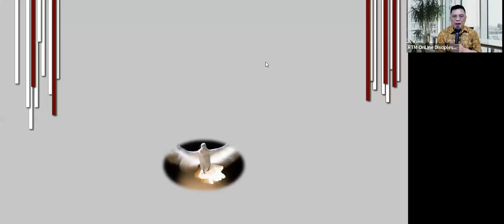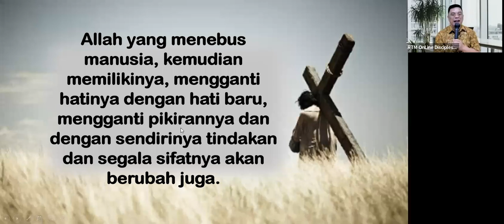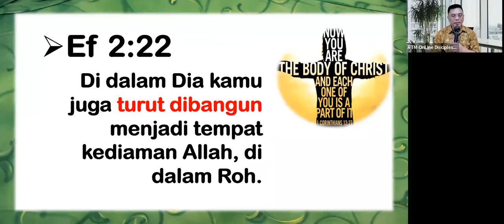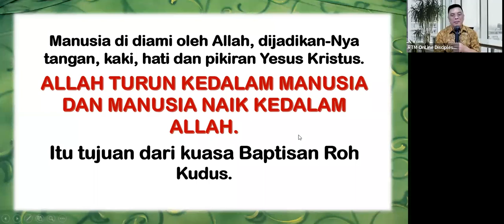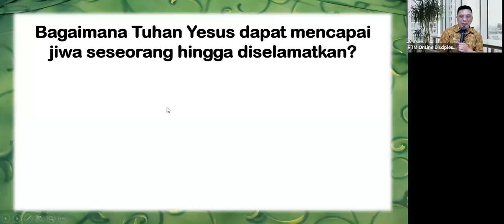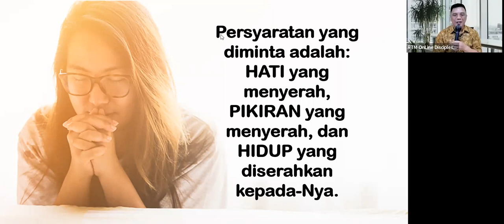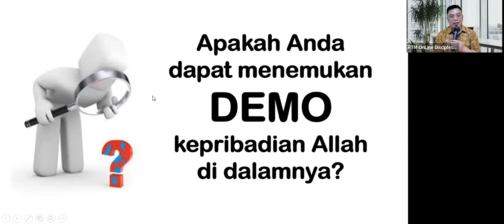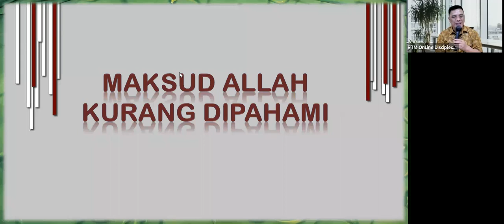BK9B81SB1-2 – 220728 – BAPTISAN ROH KUDUS – PART 1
BK9B81SB1-2 – 220728
BAB 81 - BAPTISAN ROH KUDUS – PART 1